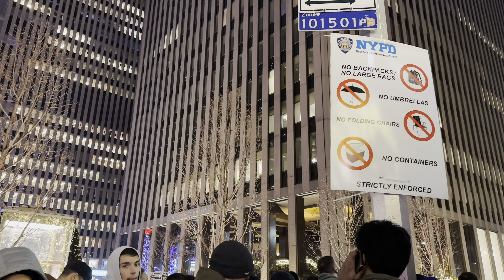New York 2023 |Crowds Brave the Rain,New Year 's Eve,Manhattan,NY(Dec 31,Sat)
🕰 Saturday Dec 31,2022 5:00pm
📍 42nd ST/6th AVE, Manhattan,NY
Weather:☔️ 45 Degrees Fahrenheit

STAY SAFE!